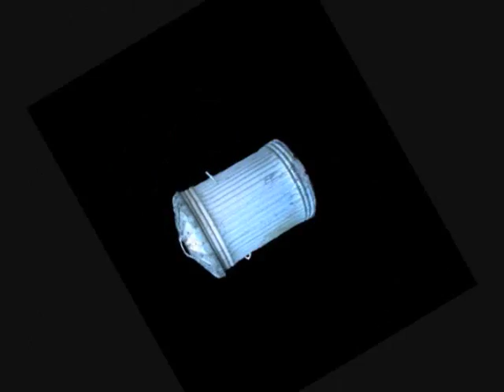The Rapture of The Bin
This is a song called The Rapture of The Bin.

Photographs by:

MaxStraeten
zaccrain
psarahtonen
GreenThumbsUp
DodgertonSkillhause
mjas
earl53
Alvimann
monosodium
MyWorld
jdurham
balci
greyerbaby

and

indigolotos
jarek78
maksheb
Micha Klootwijk
Aremac

and

The picture of the bin on the grass is courtesy of Jennie from ebay - thanks Jennie.